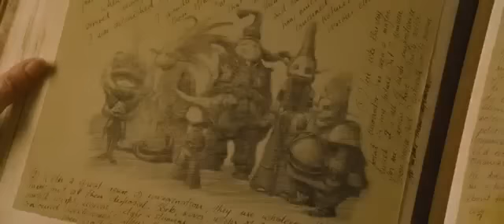Arthur and the Invisibles (2006) - French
Arthur et les Minimoys - Sortie le 31 décembre 2006

Un film de Luc Besson
Avec Mia Farrow, Freddie Highmore

Comme tous les enfants de son âge, Arthur est fasciné par les histoires que lui raconte sa grand-mère pour l'endormir : ses rêves sont peuplés de tribus africaines et d'inventions incroyables, tirées d'un vieux grimoire, souvenir de son grand-père mystérieusement disparu depuis quatre ans. Et si toutes ces histoires étaient vraies ? Et si un trésor était véritablement caché dans le jardin de la maison ? Et si les minimoys, ces adorables petites créatures dessinées par son grand-père, existaient en chair et en os? Voilà qui aiderait à sauver la maison familiale, menacée par un promoteur sans scrupule ! Du haut de ses dix ans, Arthur est bien décidé à suivre les indices laissés par son grand-père pour passer dans l'autre monde, celui des minimoys, et découvrir les sept terres qui constituent leur royaume...